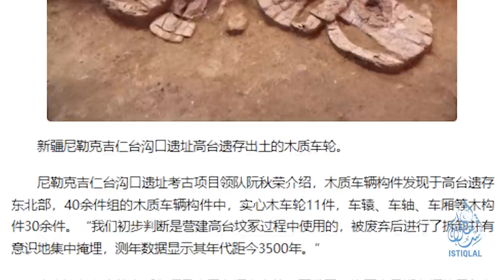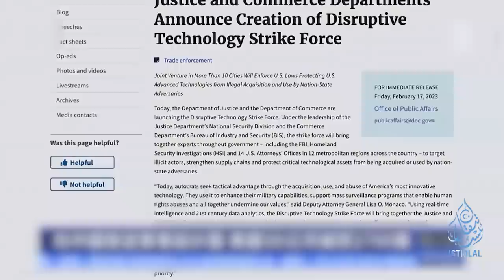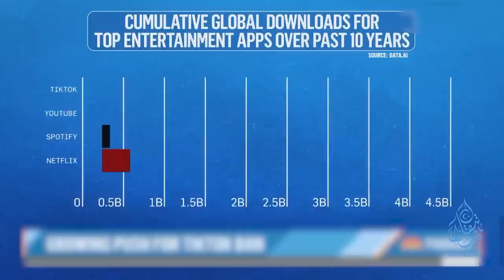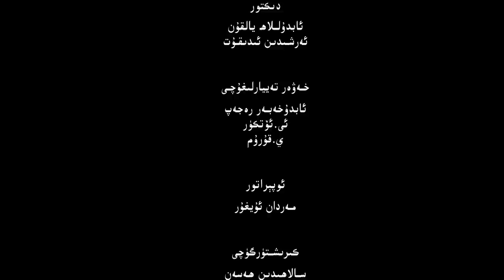ئىستىقلال كۈندىلىك خەۋەرلىرى |2023.3.1| 30 كۈن مۆھلەت بېرىلدى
ISTIQLAL KÜNDILIK XEWERLIRI |2023.3.1| 30 KÜN MÖHLET BÉRILDI